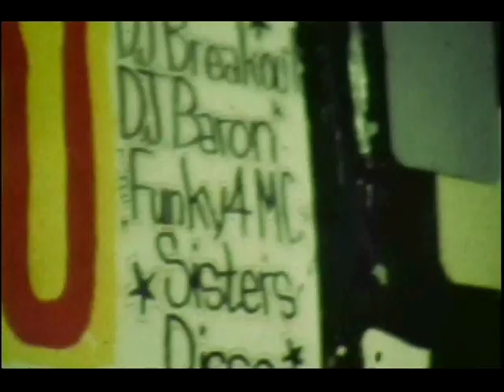The Original Funky 4 MC's - 1978 - Trailer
DJ Timmy Tim, present that trailer for your viewing pleasure. enjoy...This Is A TCB Production